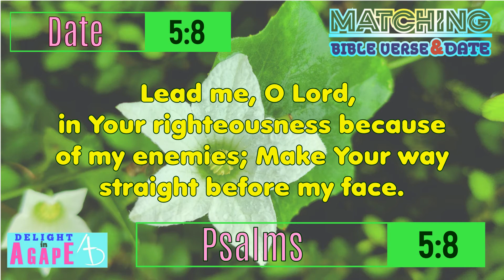Daily Bible verse | Matching Bible Verse - today's Date | 5/8 | Psalms 5:8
Listen to God's word today. Matching Bible Verse Reference with today's Date. Today date is 5/8 and Today's Bible verse is Psalms 5:8.

Lead me, O Lord, in Your righteousness because of my enemies;
Make Your way straight before my face.  - NKJV